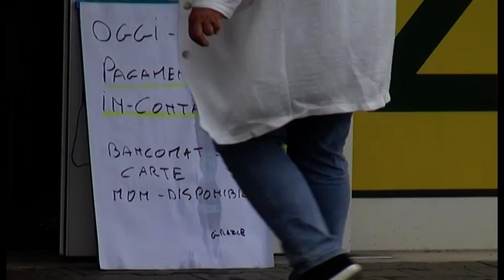Colpo al Todis, entrano dal tetto e svuotano la cassaforte. Caccia ai ladri